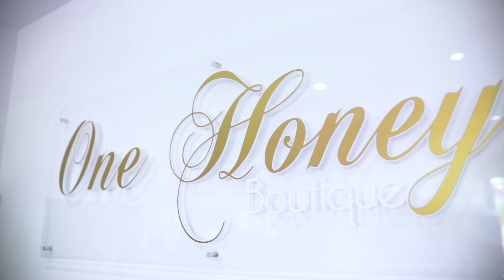Visit One Honey Boutique Gold Coast Prom & Formal Dress Showroom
Our Boutique located in Bundall Gold Coast Australia is open Tues-Sat by Appointment

We have hundreds of beautiful Formal Gowns on display in store, and many more designs

Purchase your dream dress with AfterPay OxiPay ZipPay LayBuy & Sezzle. We also ship worldwide.

Video @ruriphotovideo
Model @eviemareee